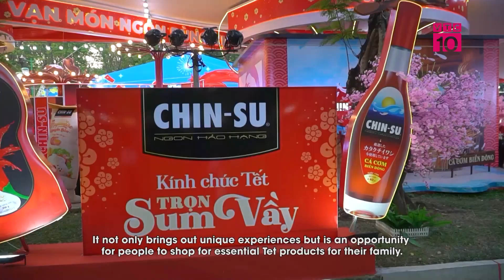Lễ hội Tết Việt san sẻ yêu thương đến cộng đồng